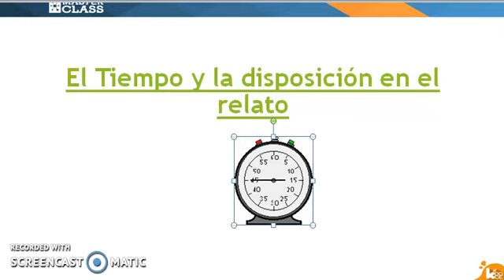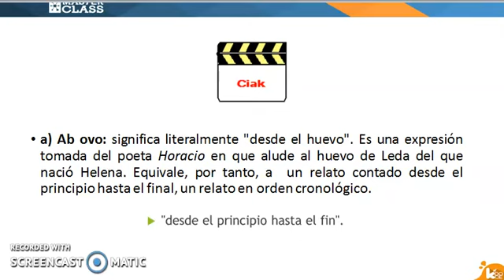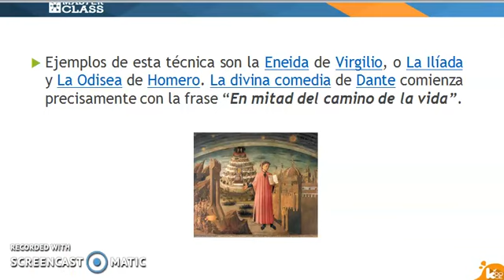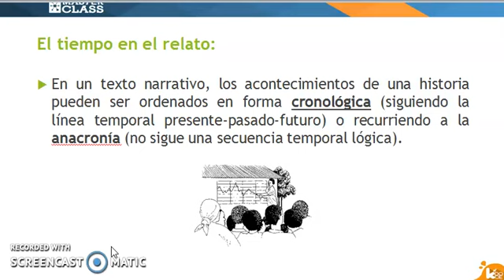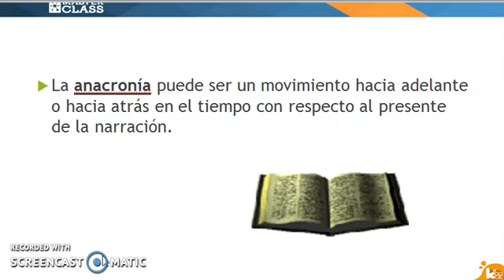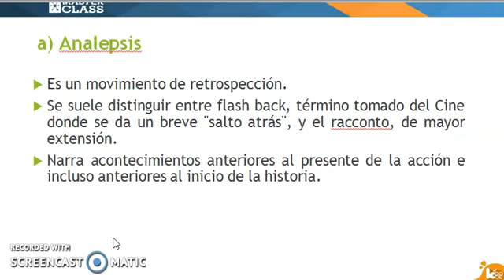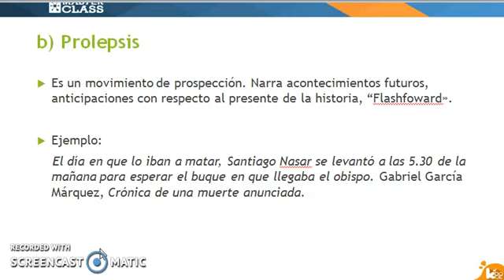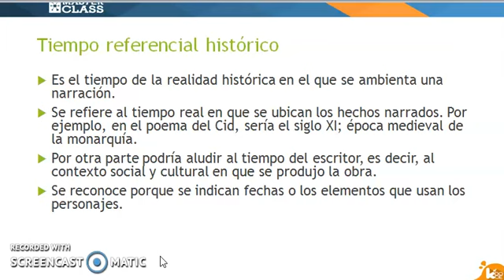1° Medio Tiempo Narrativo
Detalla el tratamiento del tiempo que hacen los narradores en sus relatos.